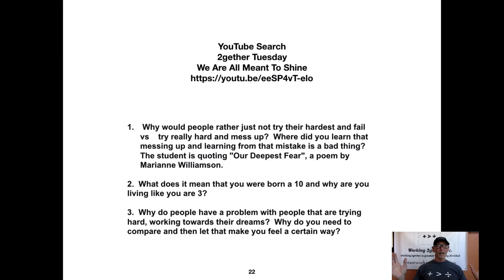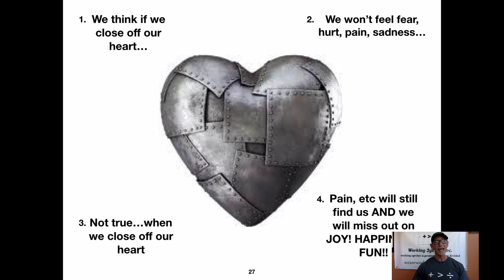1 Minute 4 Life/Dealing With Pain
Dealing with Life's Pain and Disappointments is real.  Dealing with Pain, Disappointment, Grief, Trauma, etc... in a healthy way is a skill.
1.  Make a list of these fundamentals/skills of Mental Wellness
Are You doing a morning routine?  Are You meditating?  Are You using the skill of Accurate Thinking?
Are You breathing properly throughout the day? Are You doing an Evening Routine?
Are You exercising? Are You putting full effort into all areas of your life? (How You Do Anything Is How You Do Everything)  Are You feeding Your Mind/Body/Spirit(Source Of Strength)?  Are you asking for help?
2.  Why would people rather just not try their hardest and fail   vs    try really hard and mess up?  Where did you learn that trying hard, messing up, and learning from that mistake is a bad thing?  The student is quoting "Our Deepest Fear", a poem by Marianne Williamson. It's amazing and worthy of your time!!
3.  Why do people have a problem with people that are trying hard, working towards their dreams?  Why do you need to compare and then let that make you feel a certain way?
If you have questions about any of these fundamentals, search the other videos on this YouTube channel.  Speak with an adult or a professional regarding anything you are going through.